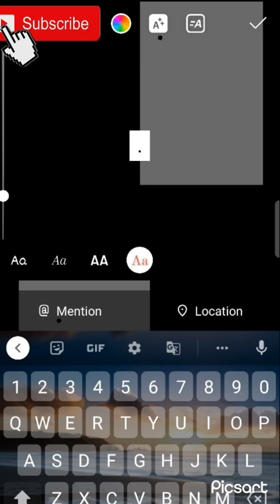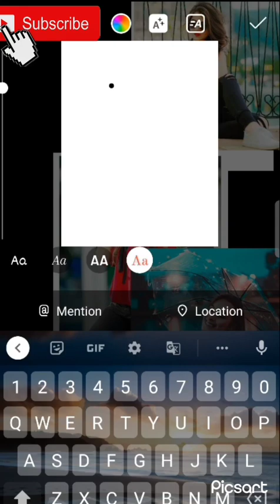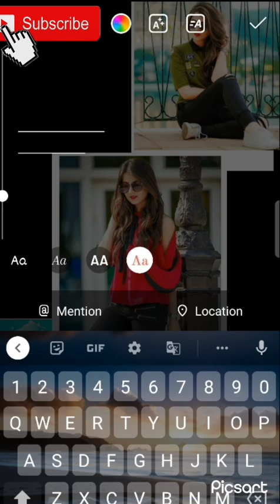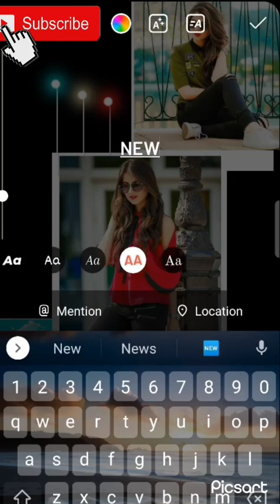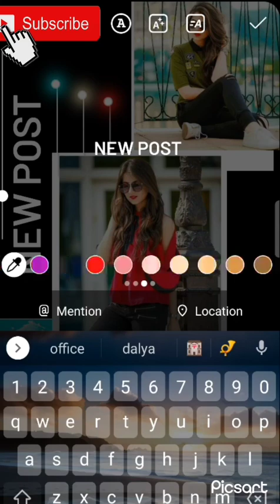😘Instagram Creative story ideas💡 for new post🔥lovestatus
couple  goals💕

Love_status video🥀

Channel
Love_status videos
Shorts
Views
Traffic source
YouTube search
Views
deewangi episode 1
haniya ve
neil avni status
deewangi
neil and avni status
prem and preeti scene
hiba bukhari
jaha ki parwah kya status
salaam aaya
avni neil whatsapp status
baking soda experiment
danish taimoor attitude status
danish taimoor dance
deewangi drama
deewangi serial
deewangi status
gum hai kisi ke pyar mein today episode
paragliding
preeti youtuber
prem and preeti
yeh rishta kya kehlata hai
avni neil
bhare naina
dabi dabi saanson mein suna tha maine status
dance video
deewangi 24
deewangi episode 2
deewangi episode 3
deewangi scenes
deewangi song
gaman santhal new song
khushi arnav status
kumkum bhagya full episode today
love song status 30 second
maya attitude status
mujhe haq hai
narayan singh rajput
neil avni
neil avni love status
nisha sharma
sad song status
short video
shorts
suno chanda status
tere vich rab disda status
100 wolf full movie
12 ladke song
18 lakh song
24 year boy and 42 year lady love story
24 year boy and 42 year lady love stor
haniya ve
neil avni status
salaam aaya
baking soda experiment
paragliding
avni neil
bhare naina
dance video
khushi arnav status
maya attitude status
narayan singh rajput
neil avni
nisha sharma
sad song status
short video
shorts
suno chanda status
100 wolf full movie
12 ladke song
18 lakh song
24 year boy and 42 year lady love story
aashiqui serial romantic scenes
ada teri ada teri tod lage jatt nu
ali baba dastan e kamal love scene
ali baba episode 1
anjali arora besharam song
ankit priyanka bigg boss fight
anupama serial today episode
ardhanari south movie
ashish solanki stand up comedy
asif bowling
avni and neil
avni neil sad status
ayesha singh song new
ayesha viral dance
baalveer returns season